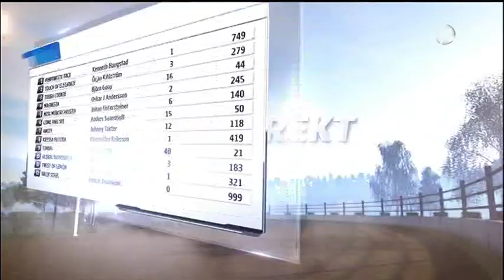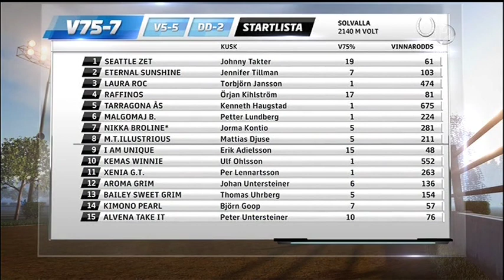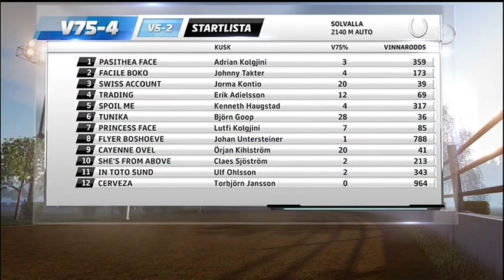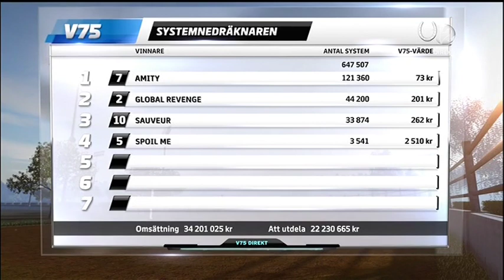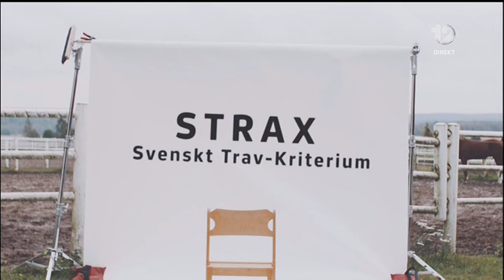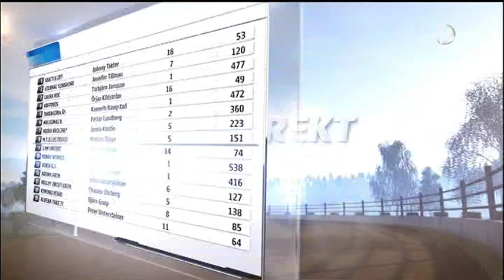V75 Solvalla 2015-09-27, Svenskt Trav-Kriterium 2015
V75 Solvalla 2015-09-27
Svenskt Trav-Kriterium 2015